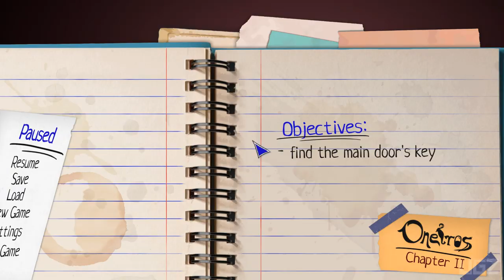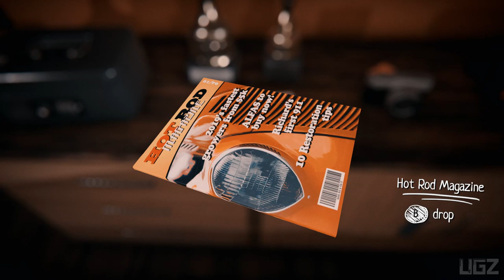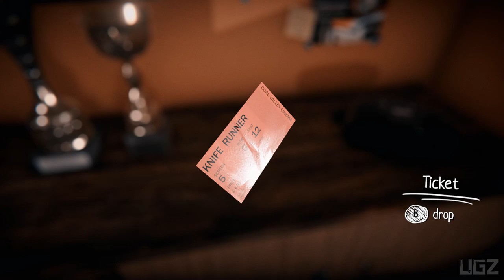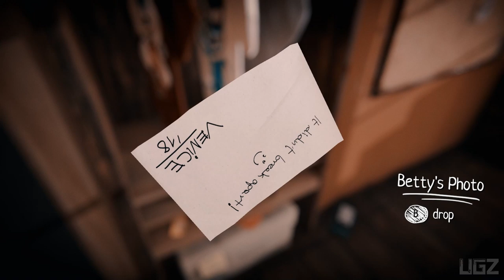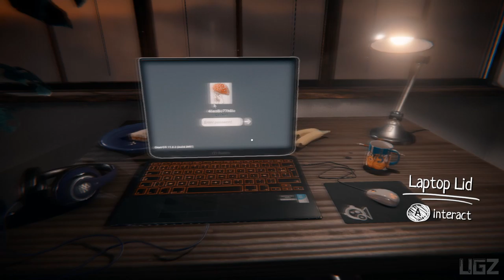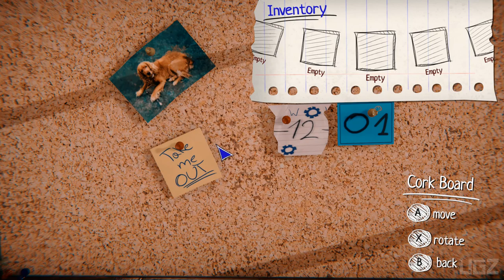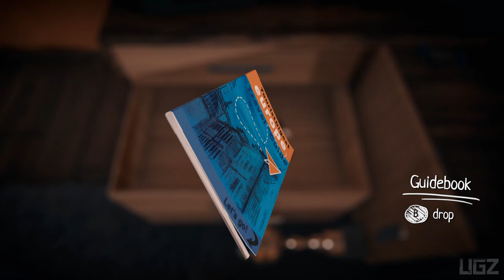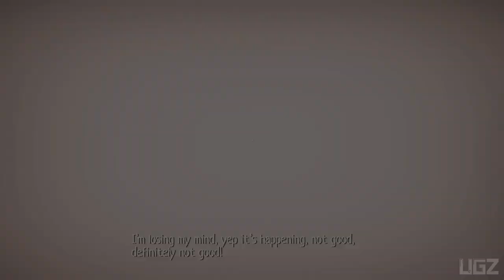Oneiros - Early Gameplay Chapter 2 & Puzzles (Realistic Adventure Game)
In this video we are playing a Chapter 2 of Oneiros. Share your thought in comment.

It is a first-person, surreal puzzle adventure game that combines escape-room, classic adventure and crafting/building mechanics into a single narrative-based, surreal experience filled with psychedelic visions.
PS4 PRO
PC Specs:
CPU: Intel Core i7 8700K
Motherboard: Gigabyte z370 gaming 3
Memory: Corsair Vengeance LPX Black 16GB DDR4
SSD: Samsung SSD 970 EVO NVMe M.2
Graphics card: Zotac RTX 2080
Operating System: Windows 10
Monitor: LG 4K